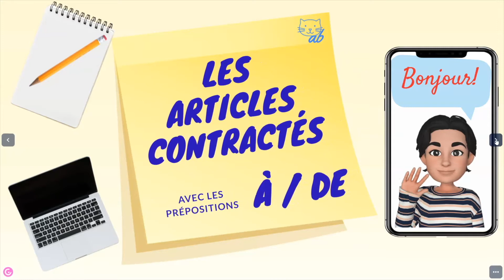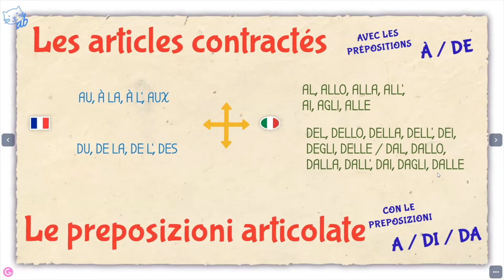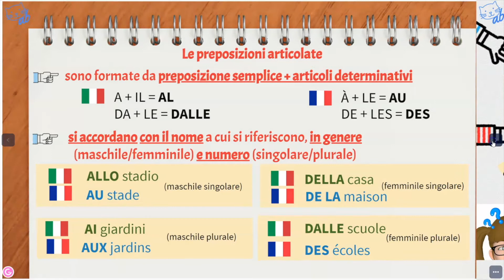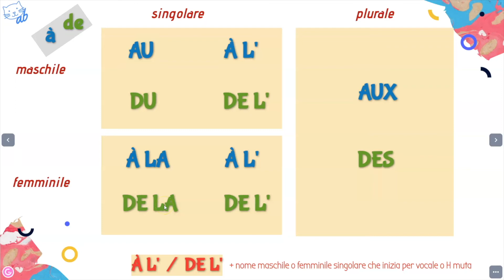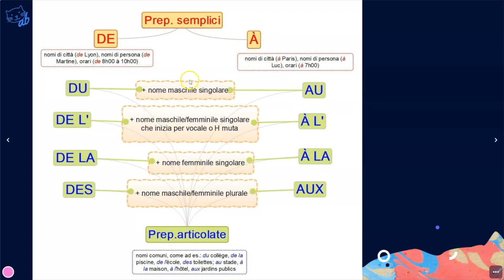Les articles contractés (avec les prépositions À/DE) – (Le preposizioni articolate con À/DE)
In questo video parliamo delle preposizioni articolate che derivano dalla preposizione semplice À (AU, À LA, À L', AUX) e dalla preposizione semplice DE (DU, DE LA, DE L', DES). On y va!